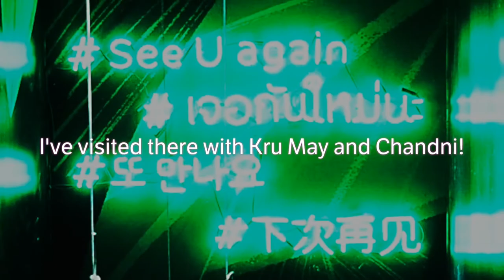LINE Village Bangkok - July 2018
My visit to LINE Village Bangkok was very fancy. I went there with Kru May and Chandni.

Begin your journey with LINE VILLAGE BANGKOK, The Adventure Park where your favorite LINE FRIENDS characters come to live. Experience a joyful moment with BROWN and his adorable friends, CONY, SALLY, CHOCO, MOON, JAMES, BOSS, EDWARD, JESSICA, and LEONARD in their own village.

In my opinion, LINE Village Bangkok feels like being the most fantasy place in the world, similar to Madame Tussauds Museum. Anyway, it’s very momentous to visit there!!!